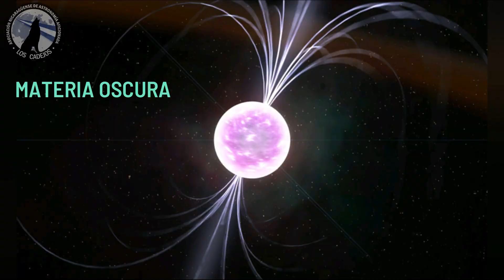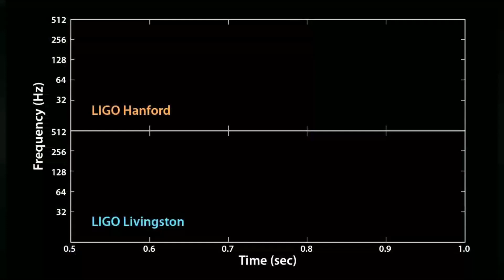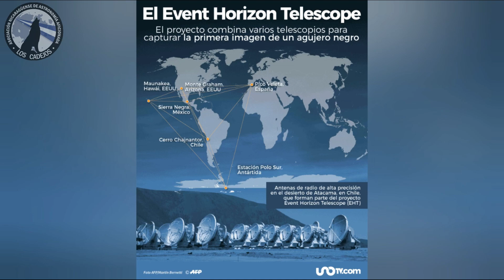AGUJEROS NEGROS: Breve HISTORIA y Principales CONCEPTOS en tan sólo 5 minutos. ⚫👨‍🦼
Una breve historia sobre agujeros negros, sus principales descubridores, los conceptos estipulados a través de los años, y los últimos avances en la era moderna, TODO, a manos de nuestro representante en Jalapa, Nicaragua, el Lic en Física-Matemática Jasmir Aguilera, el más idóneo para hablar sobre ésto. :)

¿Qué preguntas te surgen? :) Si te gusta el miniclip, compártelo y deja en los comentarios ideas para nuevos videos. Si te perdiste nuestros videos anteriores puedes verlos acá

Grabación y Preedición: Jasmir Aguilera y Jancy Guzmán.
Edición: Hanoi Herrera.